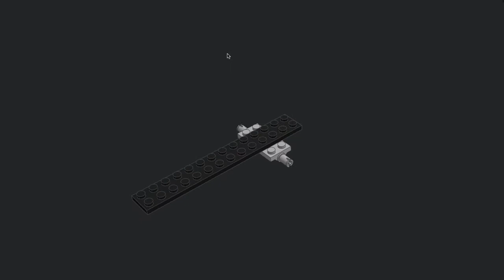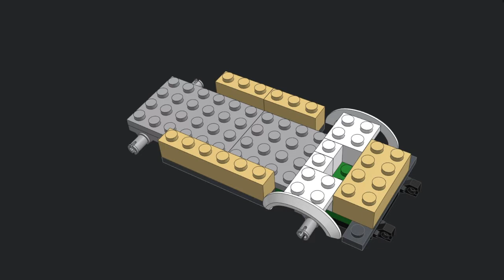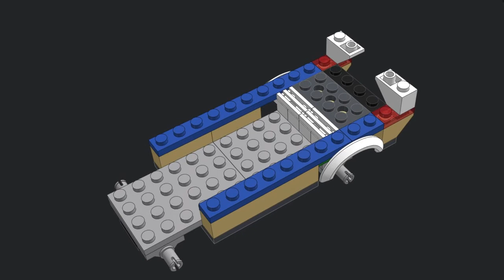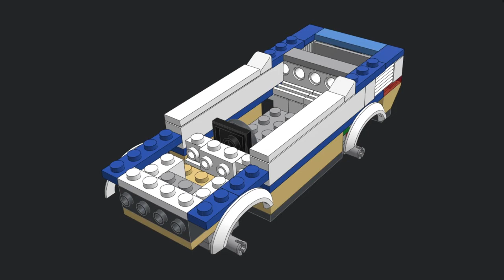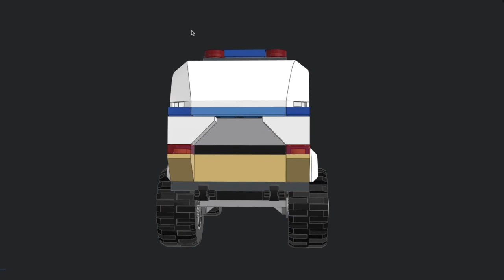LEGO City Police custom CAR 60182 MOC building instructions